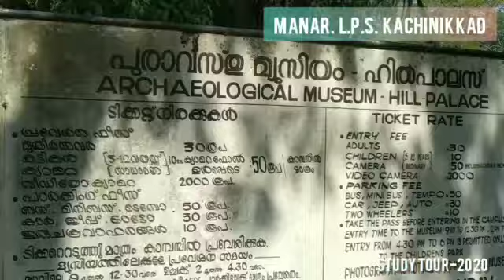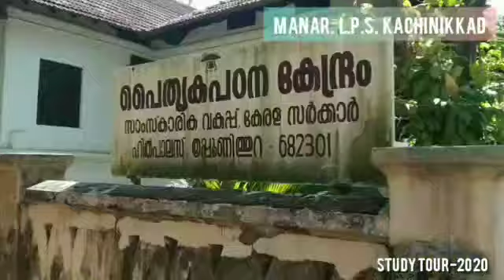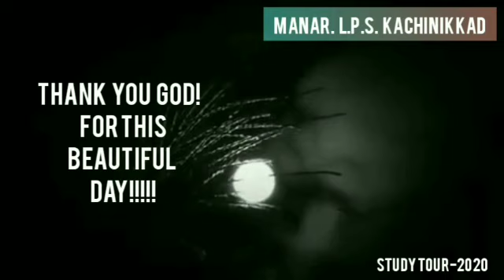Study Tour 2020 Manar Ideal LP School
Study Tour of Manar Ideal LP school to Ernakulam on January 25 th 2020